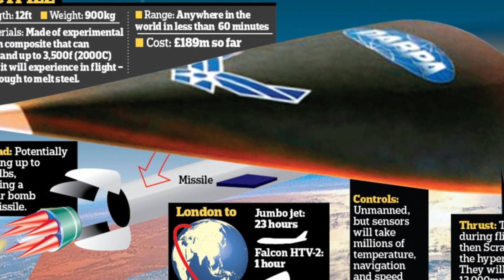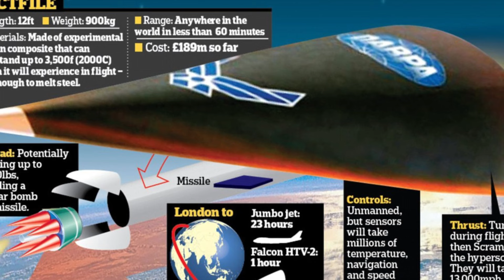Ethiopia: የእስራኤል ግዛት በሚሳይል ተናወጠ | በቀይ ባህር ያልታሰበው | ሃማስ ወደ ሰሜን ጋዛ ተመለሰ | Ethio Media | Ethiopian News